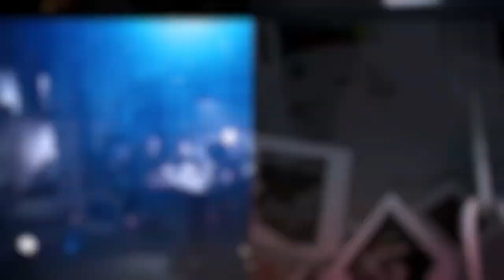3D Clean Logo Reveal Intro Template for After Effects || Free Download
▬▬▬▬▬▬▬▬▬▬  ∂σωηℓσα∂ ℓιηк  ▬▬▬▬▬▬▬▬▬▬▬▬▬

▬▬▬▬▬▬▬▬▬▬  Instructions  ▬▬▬▬▬▬▬▬▬▬▬▬▬
1) Extract the template File using Winrar

2) Replace my logo with your logo

3) Edit the text to your liking

4) Render and Enjoy!

Editable Intro